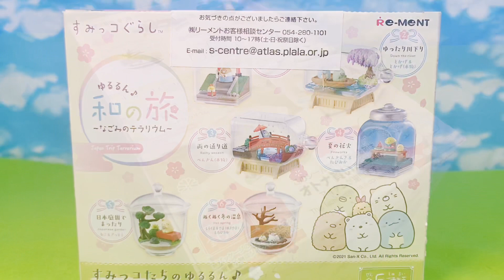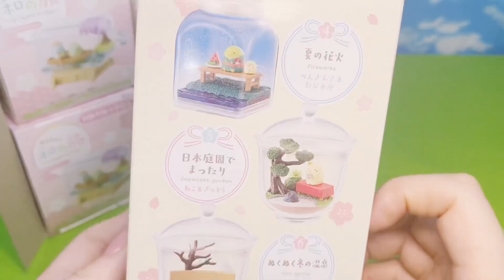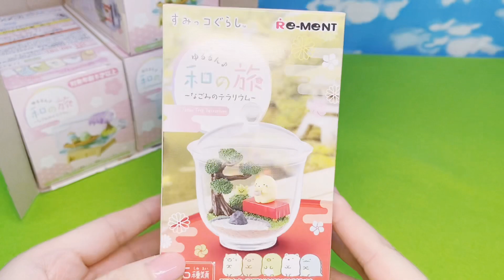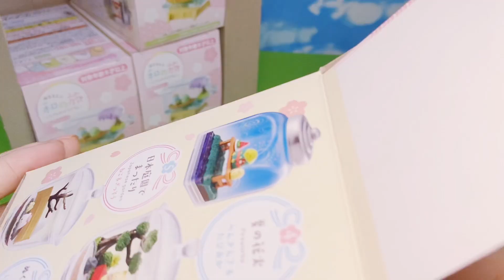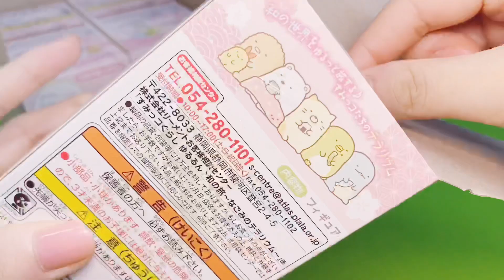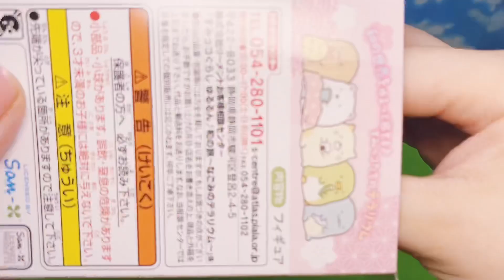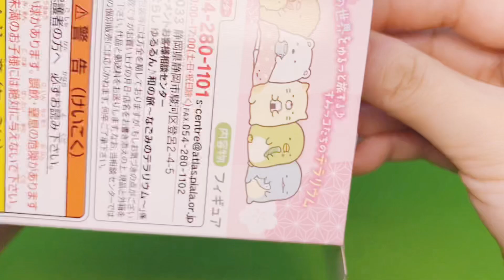【先行発売】すみっコぐらし リーメントの新作先行販売でGET⭐️NEW「ゆるるん♪和の旅 〜なごみのテラリウム〜」大人買い【1箱開封】RE-MENT